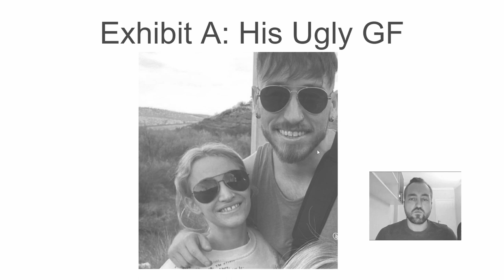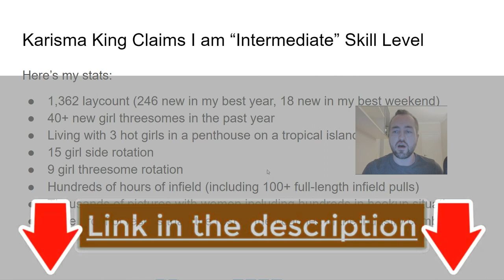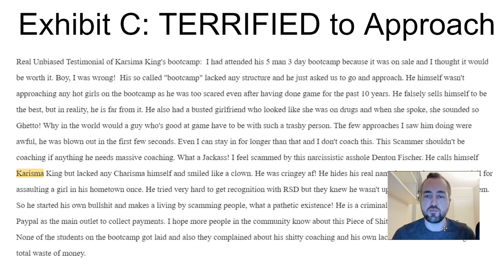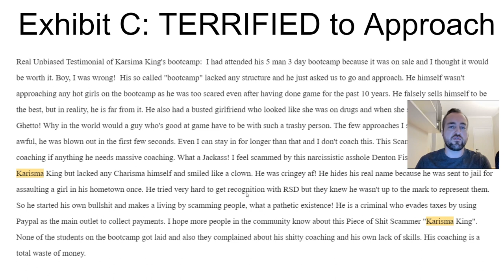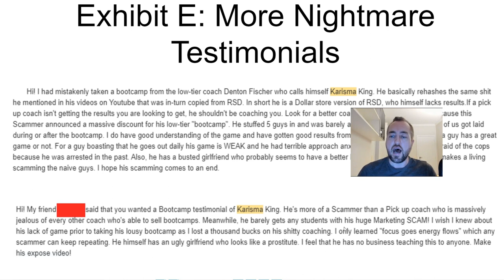Response to Karisma King Calling Me an Intermediate